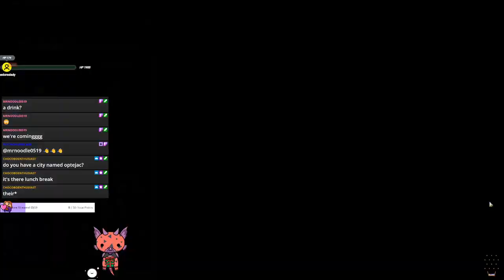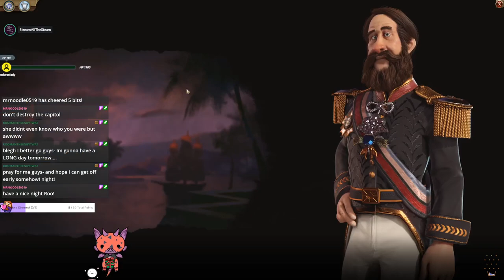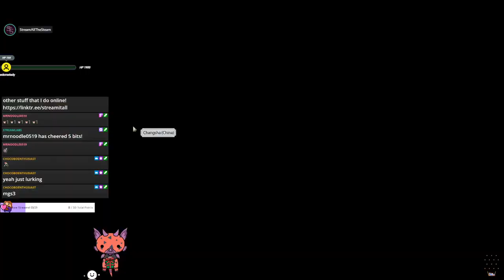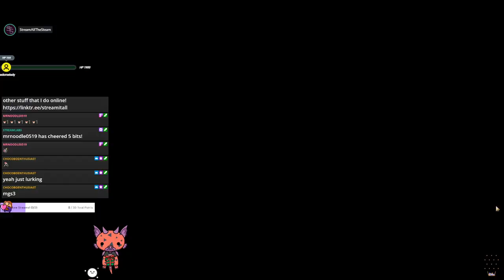My First Civ VI Game in Years - With Optejac! (Stream 5) | Strategy Games #1 (Twitch VOD)